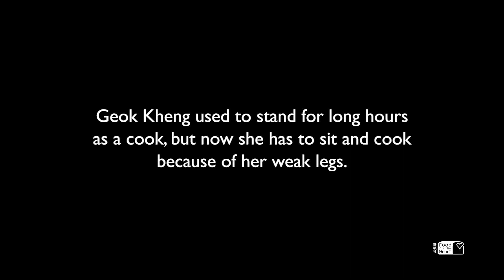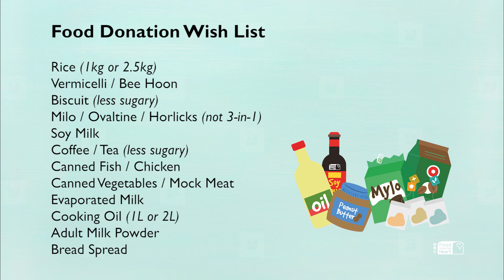Food from the Heart: Mdm Lim Geok Kheng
Food from the Heart is a prominent food charity located in Singapore that aims to feed the needy. It was established in February 2003 after its founders Henry and Christine Laimer read a report about bakeries discarding their unsold bread. Stirred, they decided to channel surplus bread to those in need. It has since expanded its programmes to include an increasingly wide range of foods to reach more people on a sustainable basis while also advocating food waste reduction. In 2018, it supported 43,000 beneficiaries with $5.9 million worth of food.